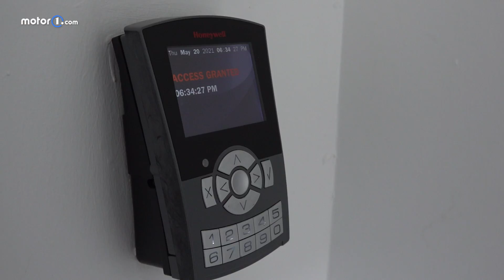Qui dentro si decidono le nuove ALFA ROMEO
Con l'ingresso in Stellantis il marchio Alfa Romeo si prepara a scrivere nuove pagine della sua più che centenaria storia, passando per l'elettrificazione e altre "ricette" inedite che ancora devono essere svelate nel dettaglio. A dirigere questa cucina di progetti, idee e scommesse tutte da affrontare è lo "chef" Jean-Philippe Imparato, nuovo CEO Alfa Romeo che abbiamo incontrato proprio nel Centro Stile presso l'Officina 83 di Mirafiori, a Torino, sede di quella che lo stesso manager francese definisce la "startup" Alfa Romeo.

Produzione: Edimotive